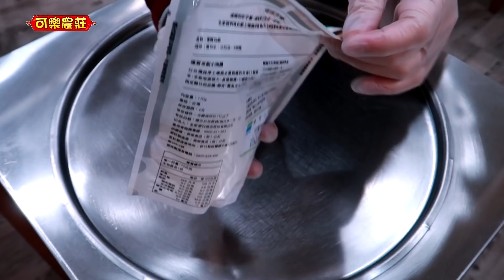白飯 Rice Ice Cream Rolls [小高炒冰]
有人說這叫飯冰冰???
►Prev上一部：薯條炒冰
拍攝：中壢可樂農莊桌上遊戲

音樂資訊：
YouTube免費音樂 - Brain Trust